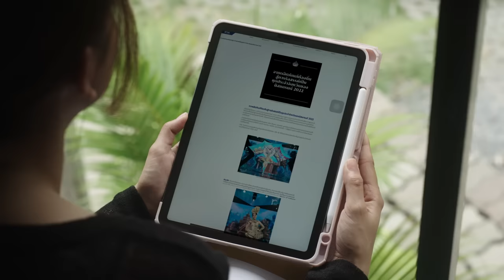[Eng Sub] Show Me Love The Series - แค่อยากบอกรัก | EP.3 [2/4]